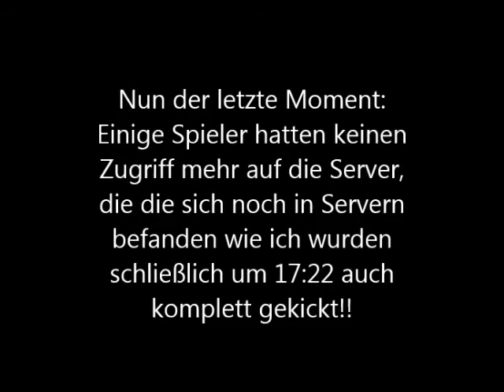Battlefield Heroes "Das Ende einer 6-Jährigen Ära"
Hier das ende eine Ära die Battlefield Heores hieß... :((

Nochmal kurz erklärt:
Um 17:00 fiel BFH zusammen, welche die das Spiel starten wollten hatten keinen Zugriff mehr. Diejenigen die noch im Spiel-Client waren wie ich kurz konnten noch in einen Server auf PlayNow gehen. Der Spielefinder war selbst down. Als ich drin war war meine Anzeige schon verbugt. Der Ladescreen zeigte auch das etwas nicht stimme. Alle die noch in einem Server waren wurden schließlich um 17:22 gekickt und um diese Zeit endete Battlefield Heroes :((

Viel Spaß!